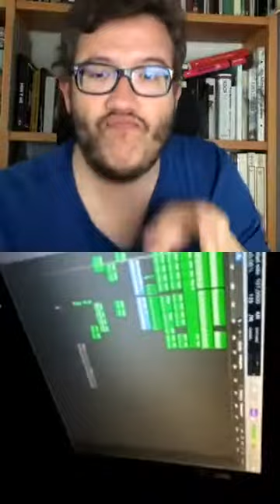Entrevista confinada amb Kids From Mars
Hem parlat amb els Kids From Mars, l'Oscar i en Roger des del confinament!

Abril 2020